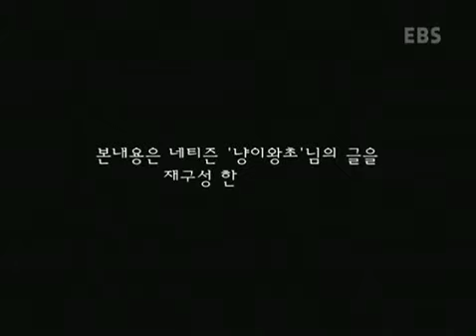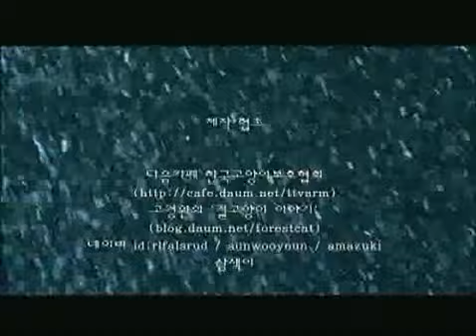ⓔ 관계 어느 늙은 고양이의 독백